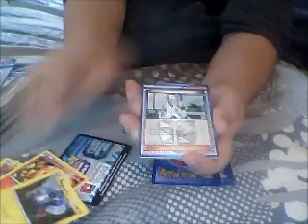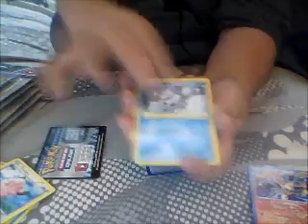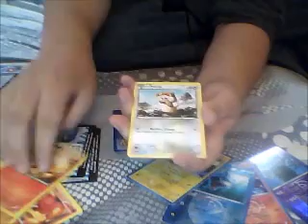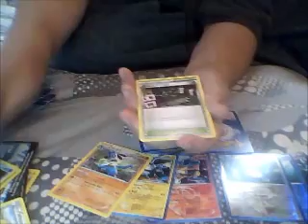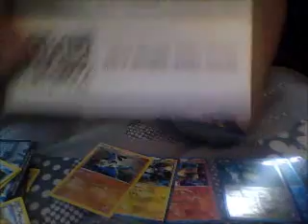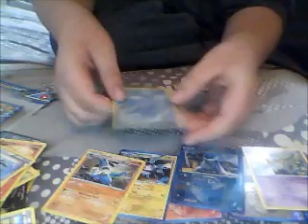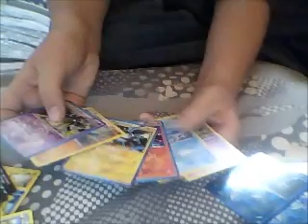7 Packs of Plasma Storm !! Holos Galore !!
Amazing , Loving the set so far !!